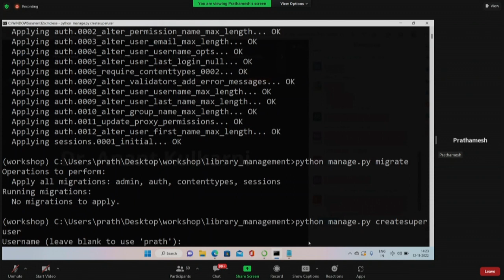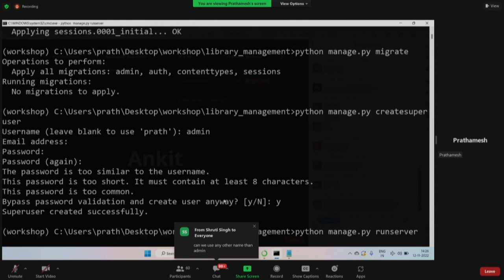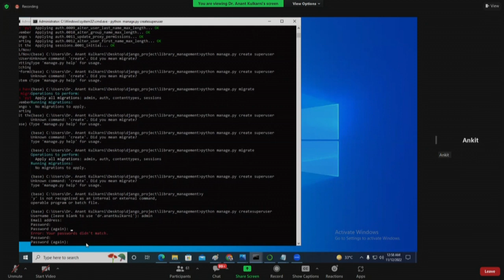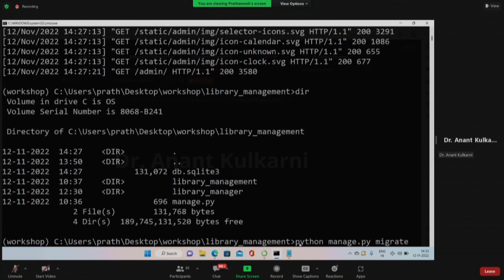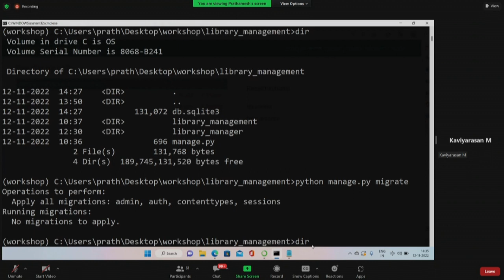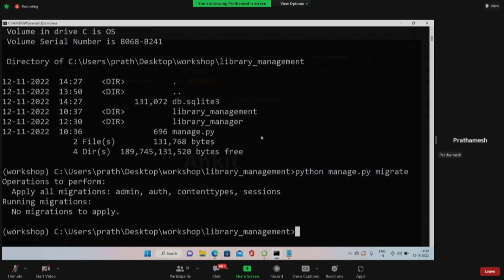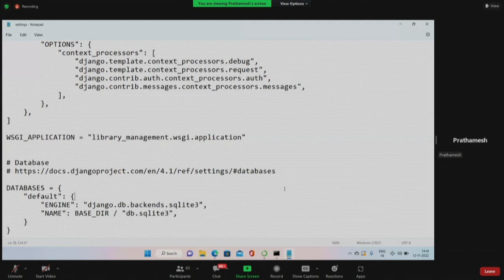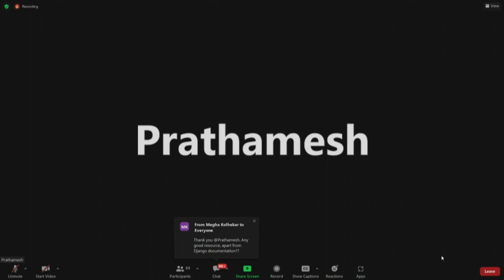PDj S008 Django Basics - Admin